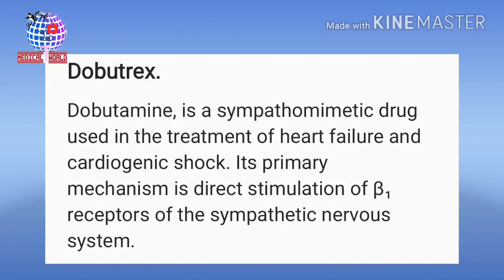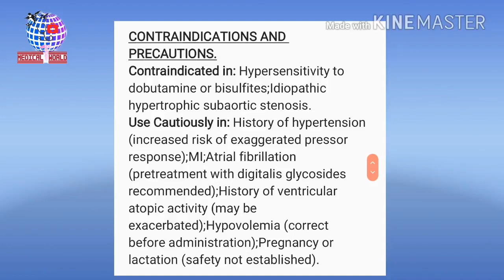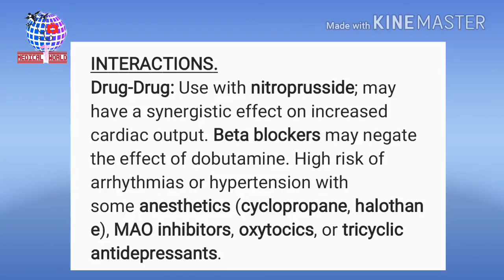Dobutrex / dobutamine Drug study